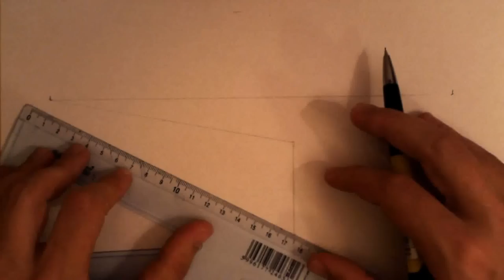How to draw - two point perspective - office table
two point perspective - office table with rule and pencil
Thanks!